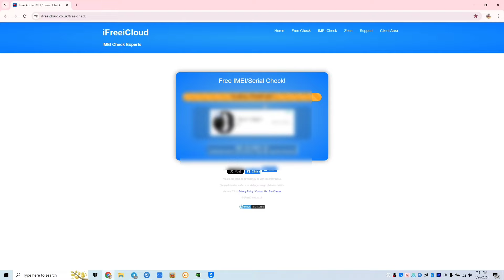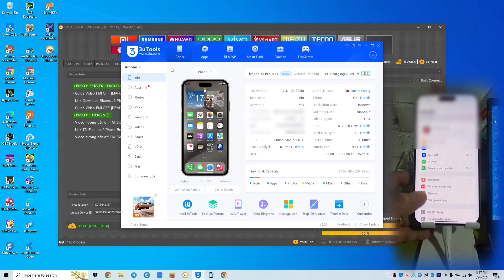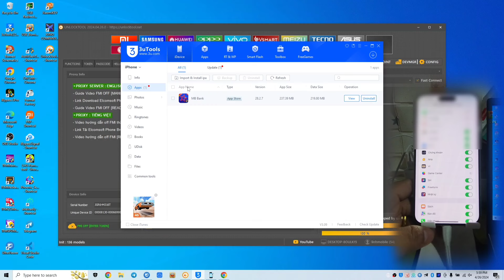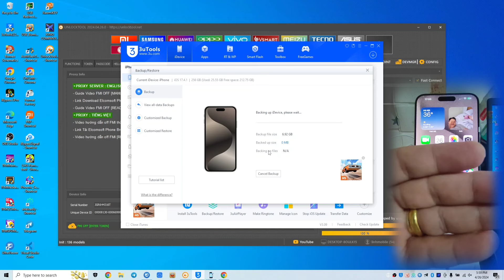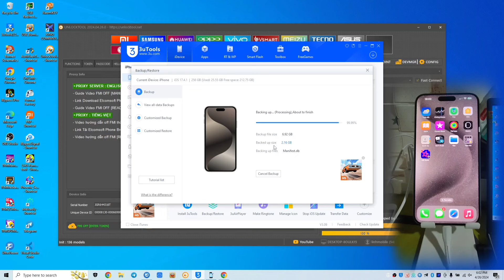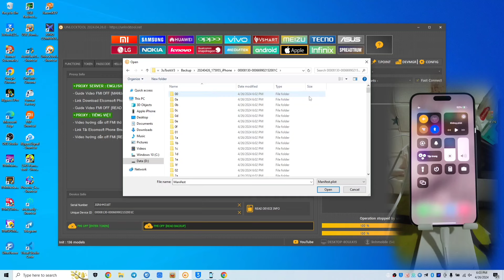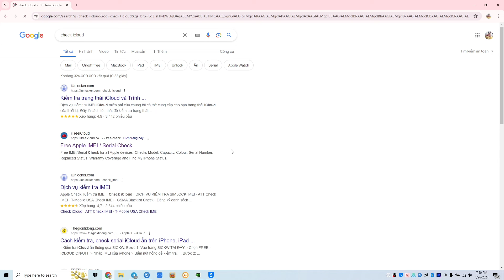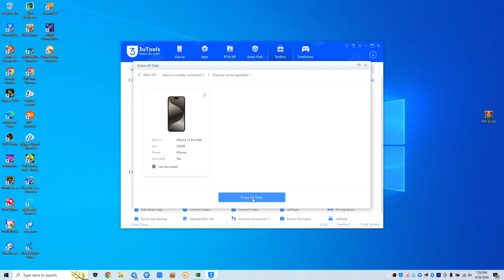FMI OFF | OFF ICLOUD IPHONE/IPAD OPEN MENU BY UNLOCKTOOL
✅LINK CẬP NHẬP GIẢI PHÁP TELEGRAM
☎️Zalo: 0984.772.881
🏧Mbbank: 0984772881